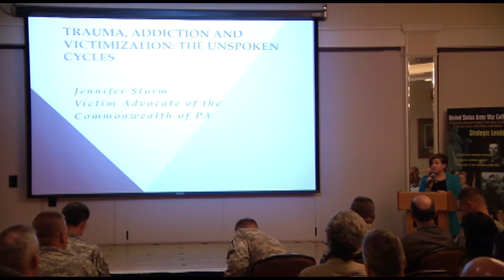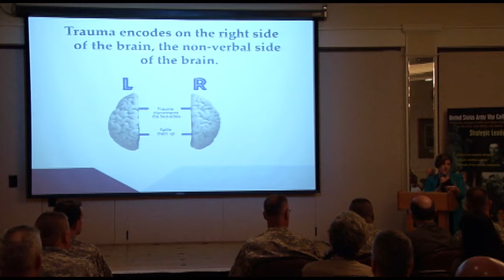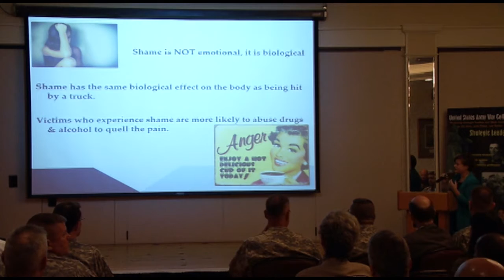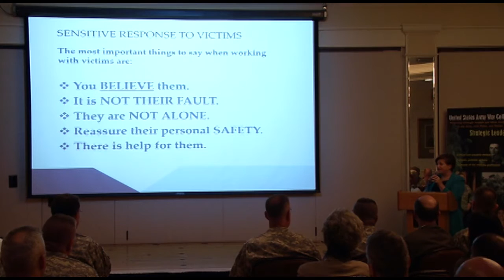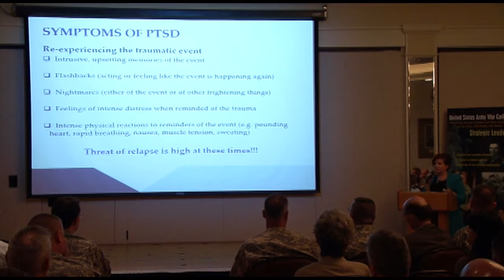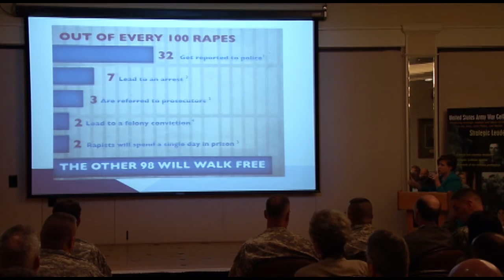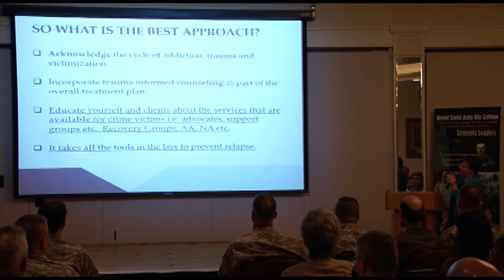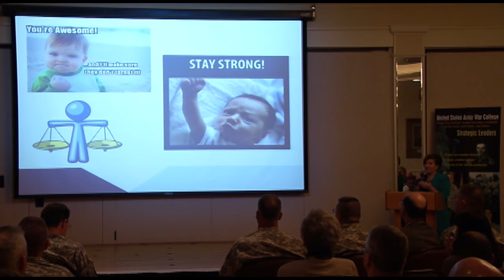Jennifer Storm is the newly appointed Victim Advocate of the Commonwealth of Pennsylvania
Maj. Gen, William E. Rapp, Commandant U.S. Army War College, held a Sexual Harassment and Assault Response and Prevention summit Aug. 24. To urge all levels of leadership to step up, model behaviors and attitudes that make a difference, ensure a safe reporting and response system, and make sure that they and their troops are fully trained and informed about sexual harassment and sexual assault